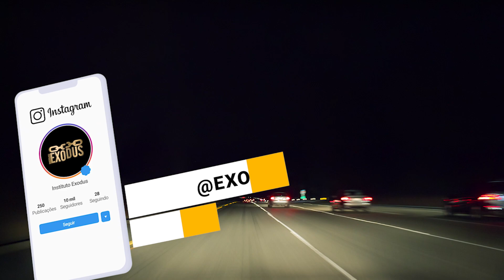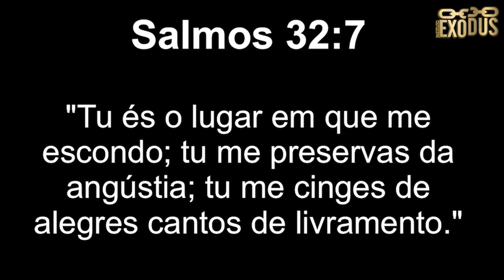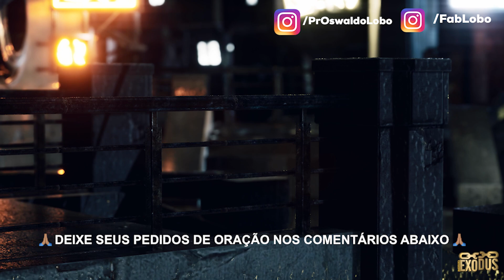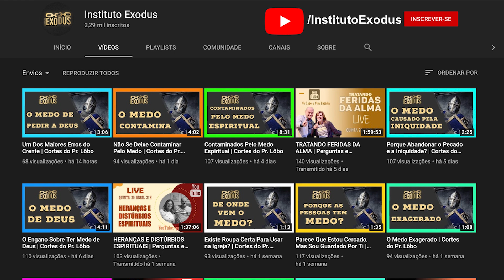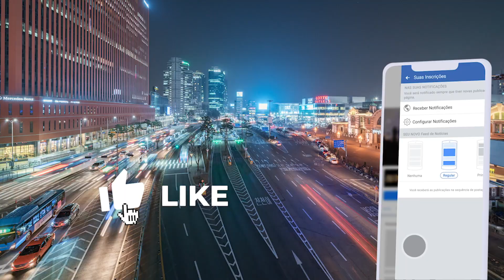CLAMOR PARA TER A NOITE PROTEGIDA PELO SENHOR - Oração Da Noite de Hoje